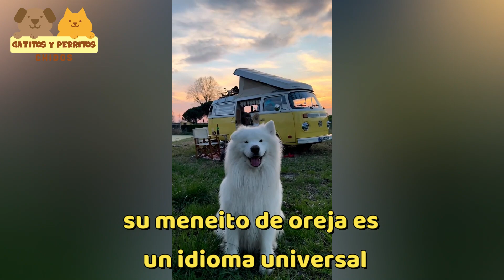Felix el Perrito que ha Viajado Por Todo el Mundo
Felix el hermoso samoyedo de 6 años ha viajado a 36 países y contando...